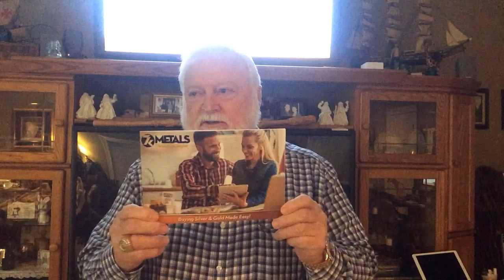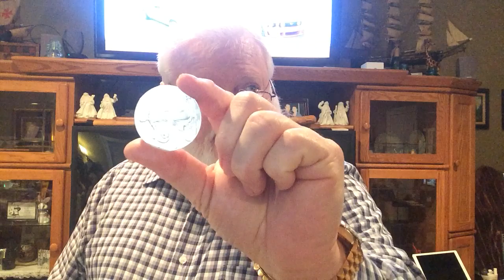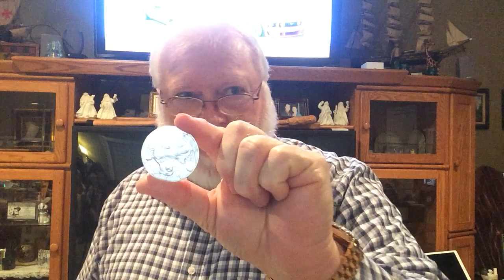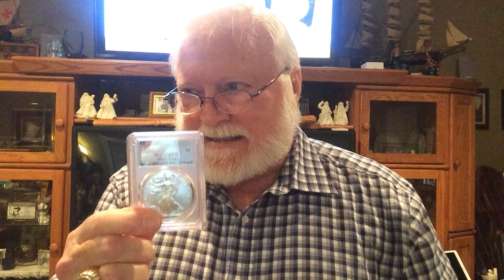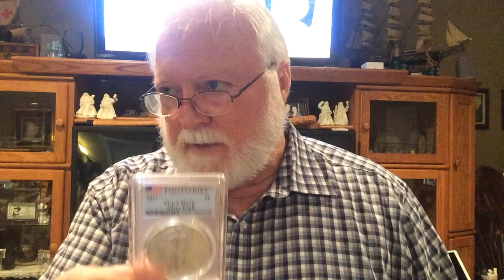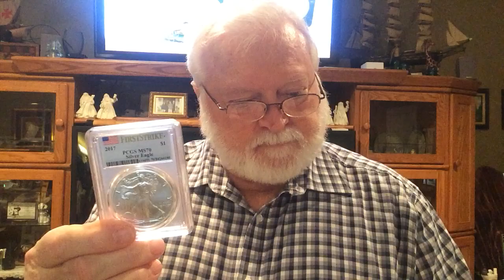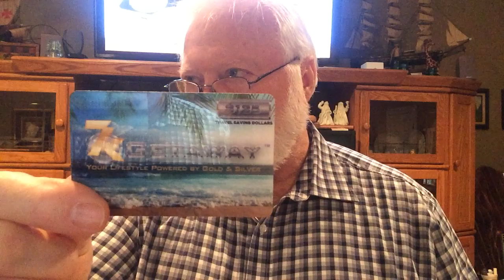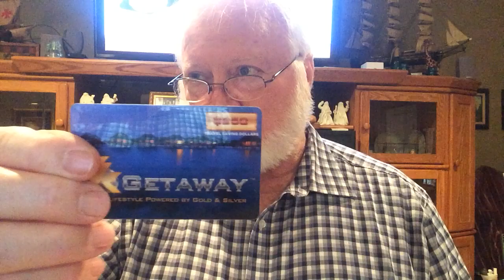How to Do 7k Wealth Strategies to your market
How to do one-on-one, or group, 7kmetals presentation using the new 7kmetals Wealth Strategies tools. You  can also view my prior trainings on how to do a Wealth Preservation info session or start a local Wealth Preservation club or association using 7kmetals tools & Buyers certification videos as presentation info at your sessions (meetings).